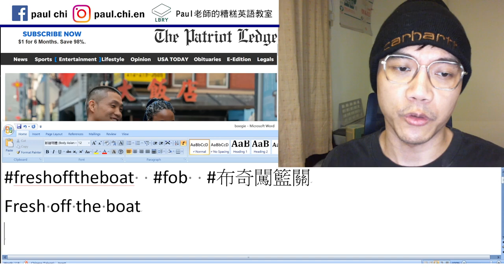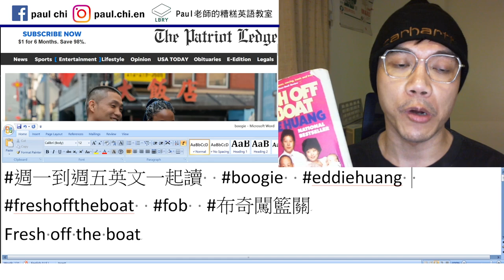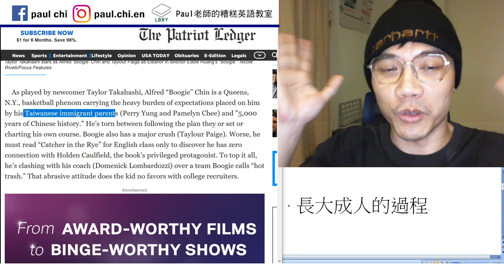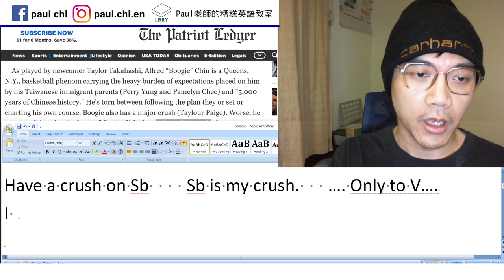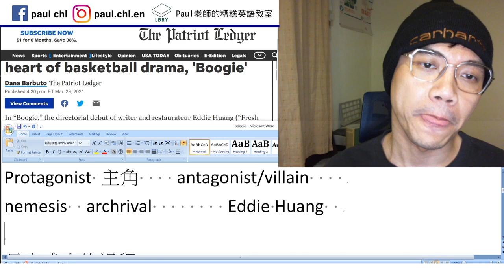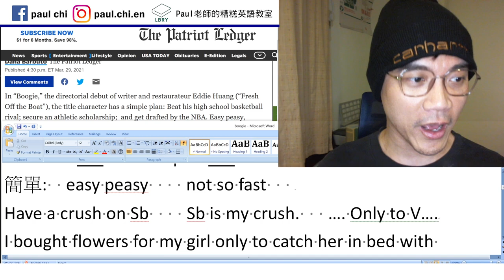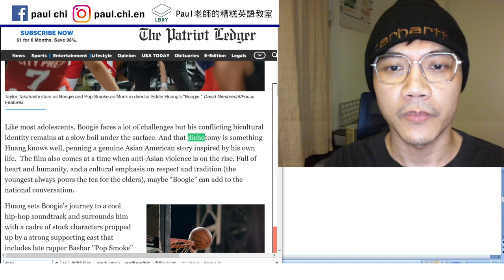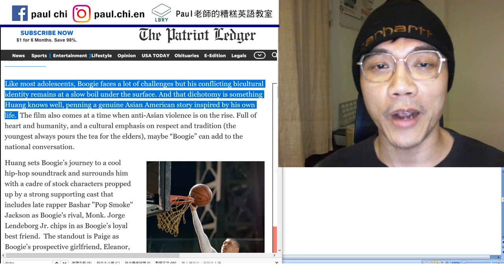【免費英文課 episode 167】美劇〈菜鳥新移民〉的原著作者 / 在紐約賣割包的台灣孩子 (Eddie Huang)，現在拍了電影：布奇闖籃網 (boogie)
Notes:  X is torn between Y and Z.
初次做導演     director    directorial debut
Restaurateur   entrepreneur
簡單:  easy peasy    not so fast
Have a crush on Sb    Sb is my crush.   …. Only to V….
I bought flowers for my girl only to catch her in bed with someone else.
Protagonist 主角    antagonist/villain
nemesis  archrival        Eddie Huang
長大成人的過程   coming of age
rite of passage 成年禮
二分法:  dichotomy
Racially derogatory term
Tear / tore / torn
Fresh off the boat

LBRY: Paul老師的糟糕英語教室